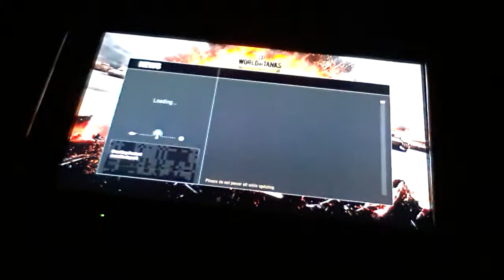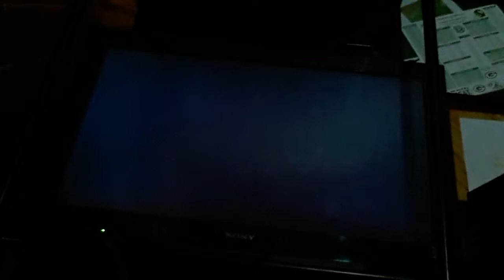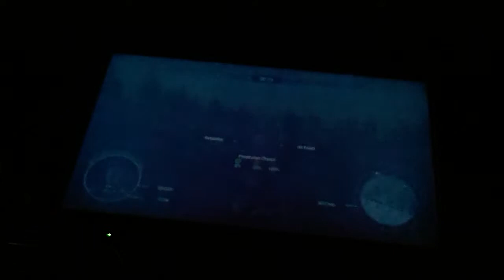World of tanks Xbox 360 pt.1